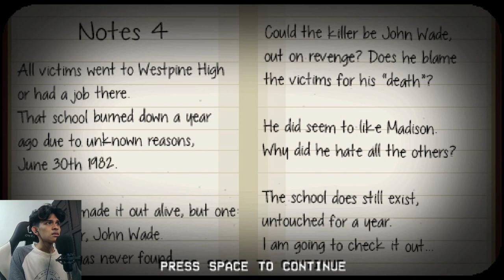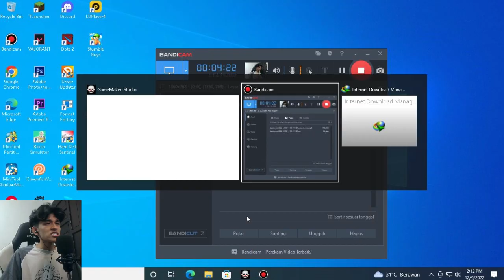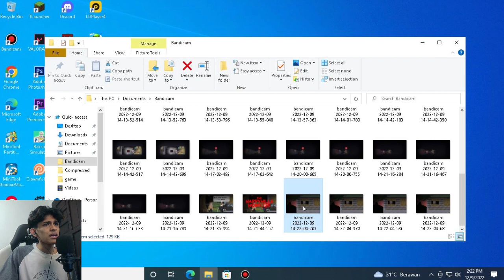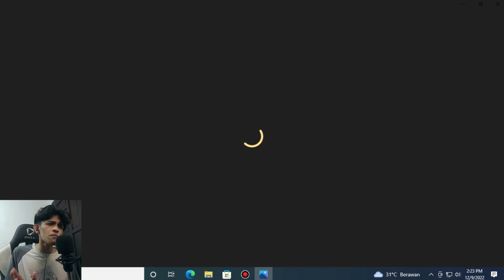TERNYATA INI ASAL BADUT PSIKOPAT DI LAHIRKAN! The Happyhills Homicide Ending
the happyhills homicide. ternyata badut ini korban bullying dari anak anak di sekolah happyhills, pantas aja dia membunuh semua orang yang ada di sekolah itu. karena badut ini di bully. the happyhills homicide ending.